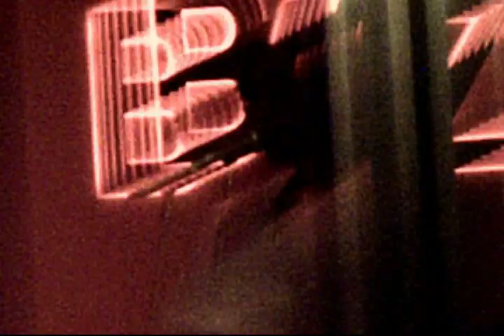Guillermo Sohrya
Live at Ms Brandy's Open Mic in Bazillus, Zürich